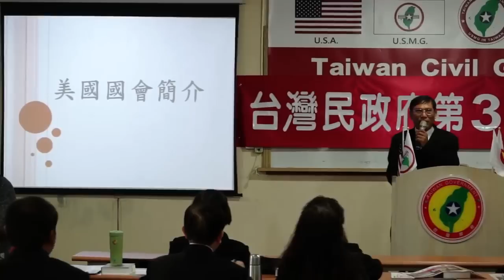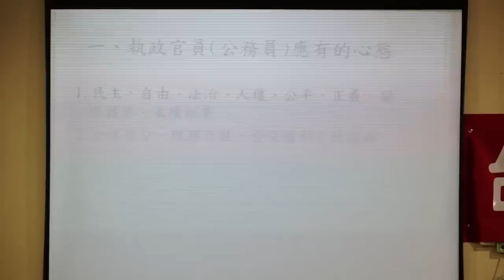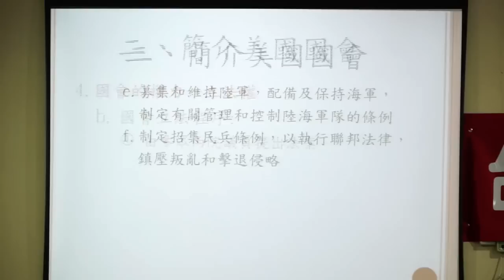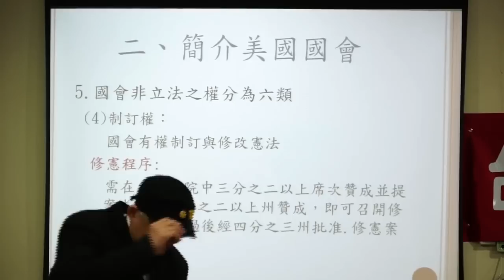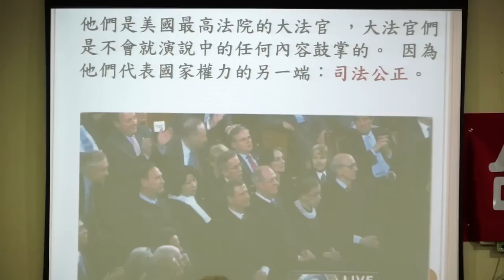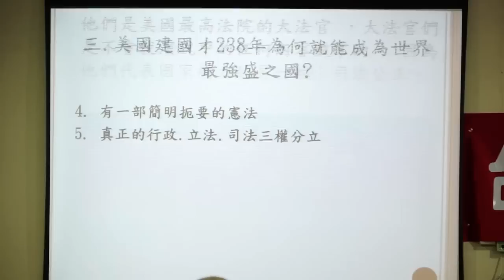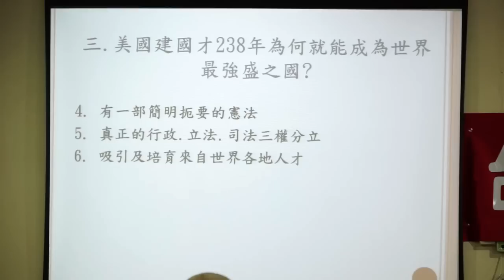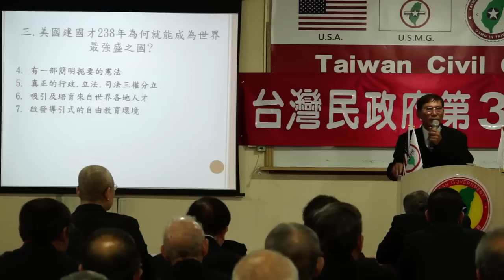140208-2-美國國會簡介-潘良華-台灣(民)政府第三梯次法理點召